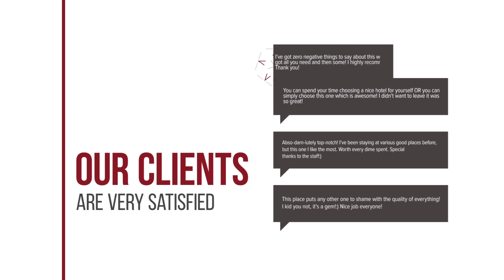The Muse Amsterdam Boutique Hotel hotel review | Hotels in Amsterdam | Netherlands Hotels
The Muse Amsterdam Boutique Hotel hotel video review. Hotels in Amsterdam, european 3 stars hotels.